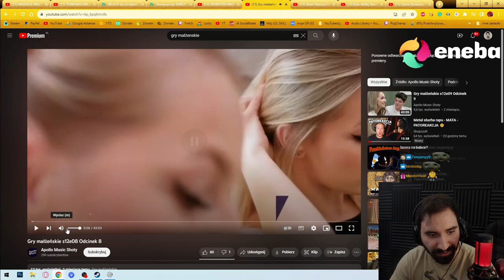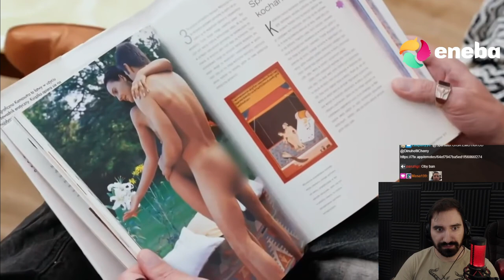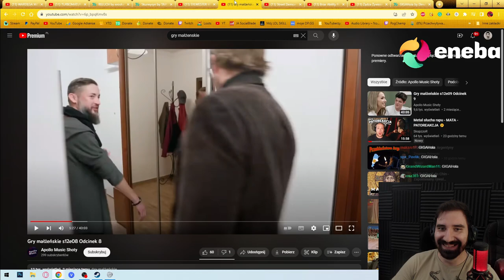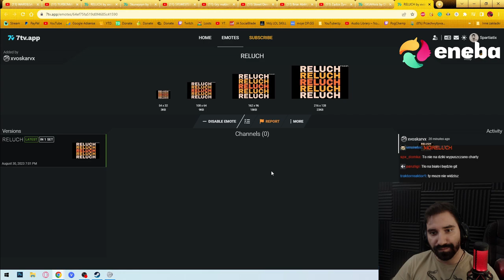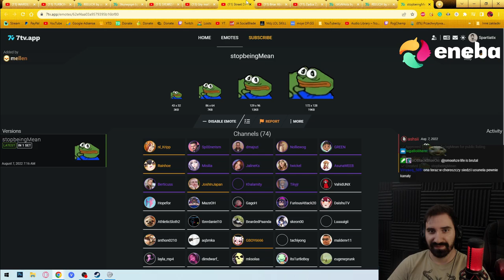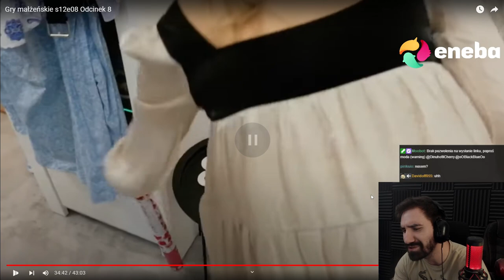GRY MAŁŻEŃSKIE ALE KAŻDY UCZESTNIK LECI NA PEŁNEJ XD